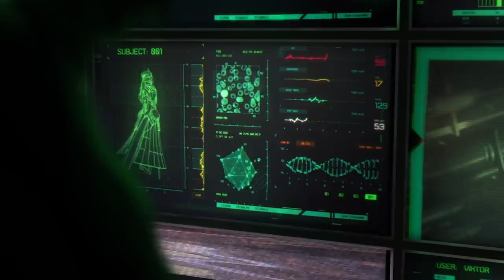PsyOps - Operación: RUISEÑOR | Tráiler de aspectos oficiales - League of Legends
Ninguna guerra permanece en secreto por mucho tiempo.